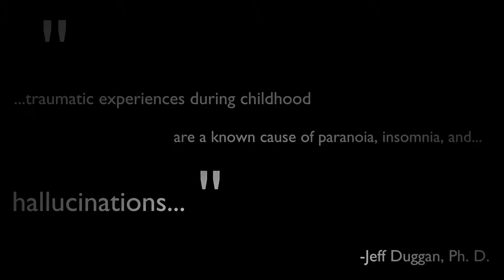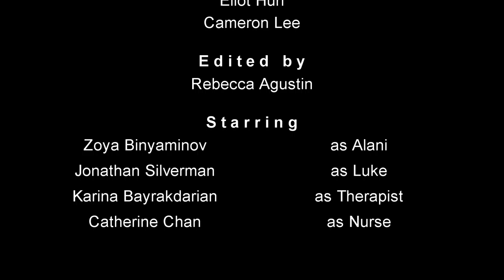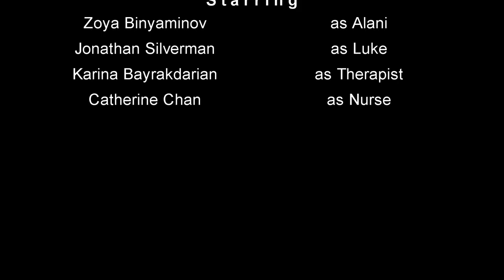Pulp - Script to Screen Feature, 2015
Terrifying nightmares seem to be all that grates upon one girl's quiet, lonely days. But that daytime is waning, bit by bit. And as night falls, her nightmares become more and more indistinguishable from reality...

Written by the Script to Screen Club.
Directed by Sofus Rose and Dzaky Dharmaputra
Produced by Eliot Huh and Cameron Lee
Editing by Rebecca Agustin
Costumes by Samantha Lawless

Crew:
Miku Morikuni: The Badass That Made It Happen

Cast:
Zoya Binyaminov: Alani
Jonathan Silverman: Luke
Karina Bayrakdarian: Therapist
Catherine Chan: Nurse
Caily Martin: English Teacher

VFX and Audio Mix (end musical track as well) by Sofus Rose

Special Thanks to Douglas Vermes, Cailey Martin, Megha , Kara Schechtman, Megha Nayar, Lizlie Knope, AND to ALL OF OUR EXTRAS!!!